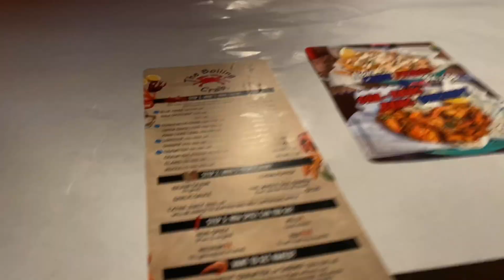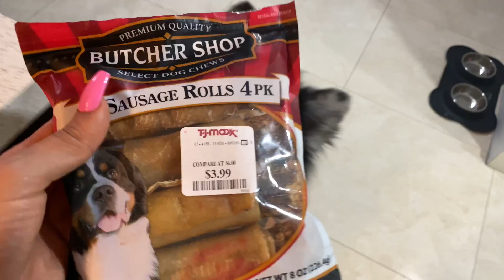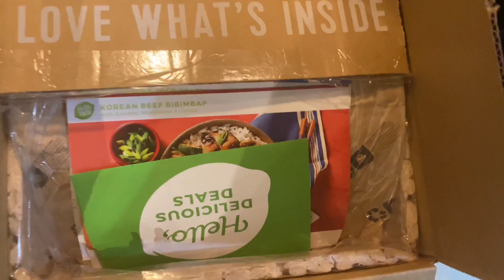DAY IN THE LIFE😝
LISTEN TO MY SONG "OPTIONS" HERE!

Poshmark is @sarahkamillaaa